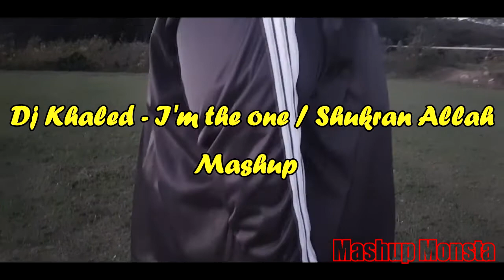DJ Khaled,Justin Bieber Im The one / Shukran Allah Mashup By Mashup Monsta